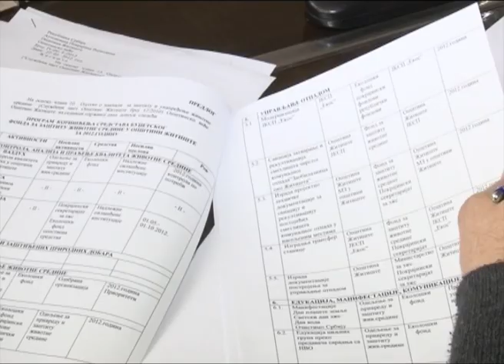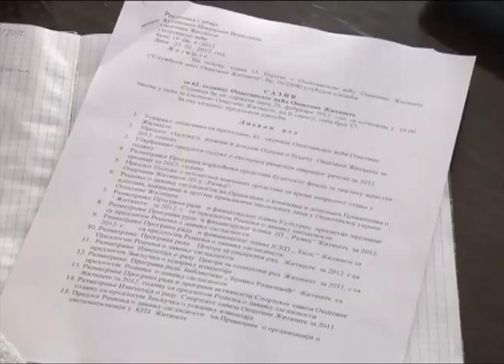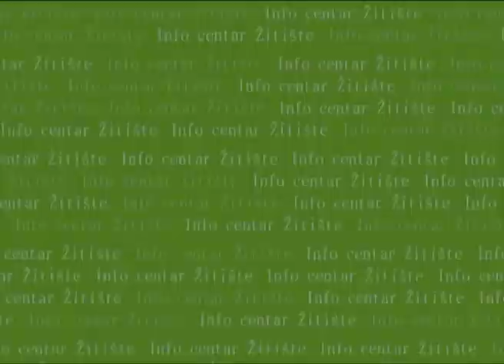396. EMISIJA - 62. SEDNICA OPSTINSKOG VECA.f4v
396. EMISIJA - 62. SEDNICA OPSTINSKOG VECA